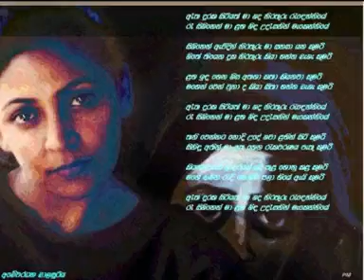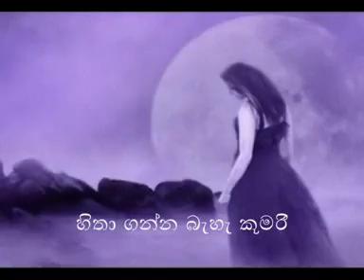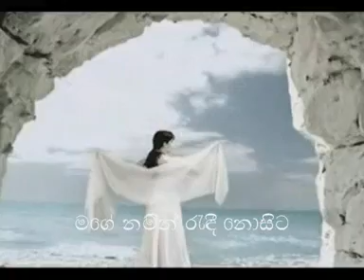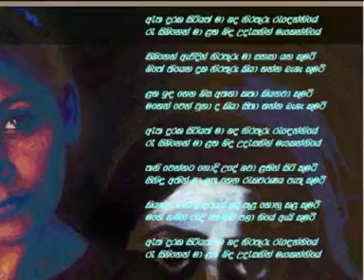Aatha Duraka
Abeywardena Balasuriya